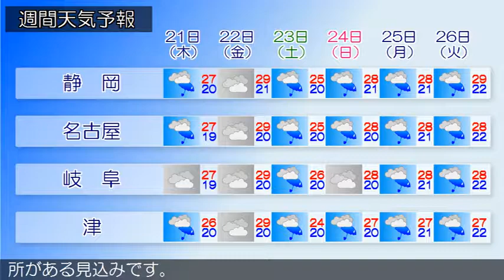2018/06/19 東海地方の天気予報 夕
梅雨前線が、東シナ海から九州付近を通って日本の南にのびています。東海地方は、曇りまたは雨となっています。今夜の東海地方は、梅雨前線が北上するため、はじめ曇りの所もありますが、おおむね雨となるでしょう。岐阜県では、夜のはじめ頃まで雷を伴う所がある見込みです。明日の東海地方は、前線上の低気圧が東海道沖を通過するため、おおむね雨で、雷を伴い激しく降る所があるでしょう。静岡県では、非常に激しく降る所がある見込みです。